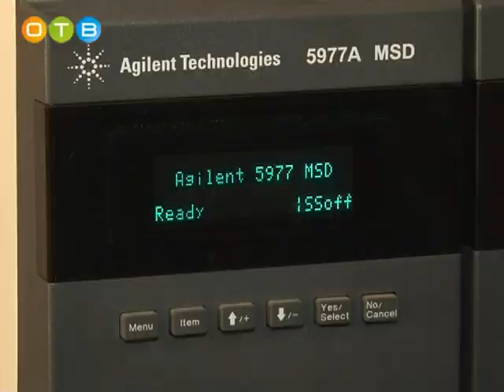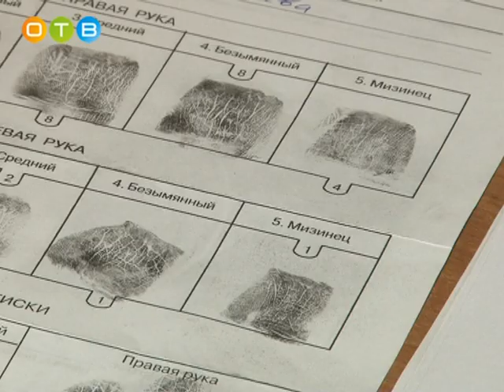Эксперты криминалисты Одинцовского Управления полиции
Сегодня невозможно представить себе расследование преступления без помощи экспертов-криминалистов. Иногда их работу можно сравнить с настоящим волшебством. По едва заметным следам, которые оставлены на месте происшествия, специалисты могут определить кто, когда и как совершил преступление. Чтобы стать профессионалом, нужно приложить немало усилий: закончить профильный вуз или иметь юридическое образование и несколько лет практиковаться.